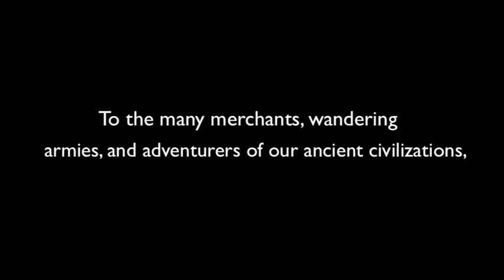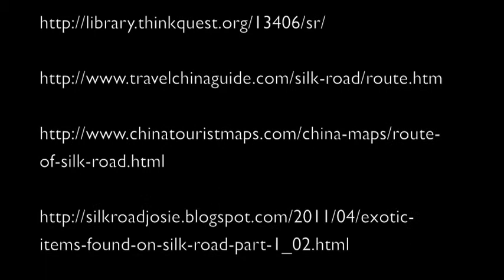Social studies topic 3 silk road